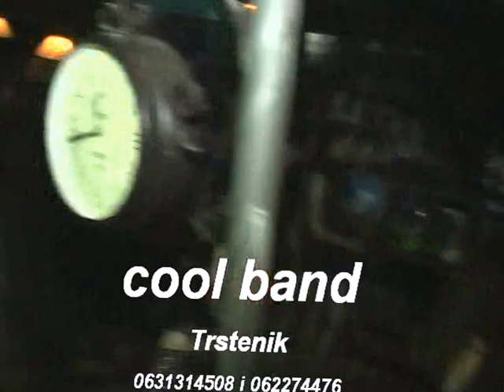Cool band Trstenik,Djavolica- Pesma od bola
Cool band